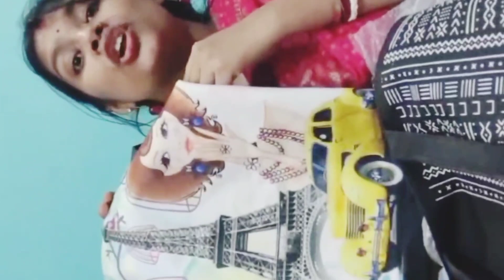melay giye ato baje ghotonar shommukhkhin hote hobe vabte parini ...sotorko barta shobai dekho